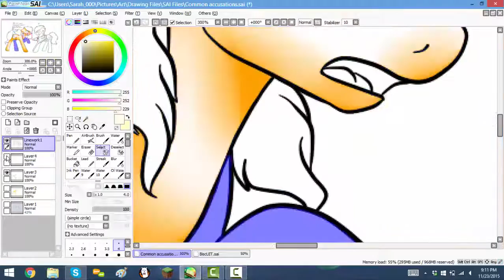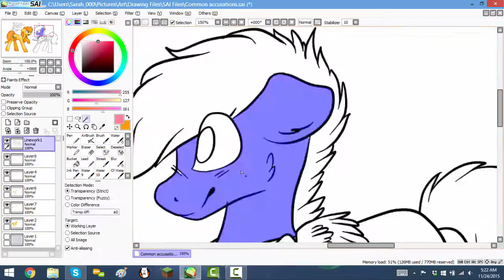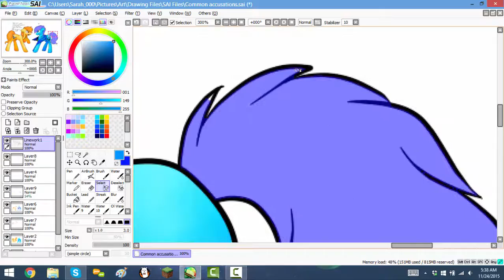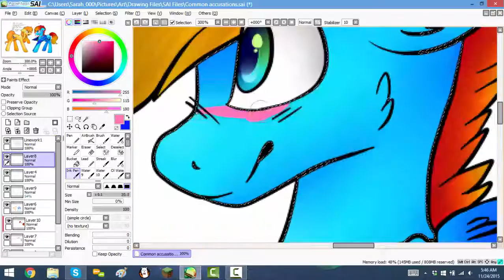MLP Speedpaint: Common Accusations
A little redraw of my boyfriend's oc and mine uwu. (Biscuit is Hana's older brother)
Characters - Him and I
Song: OMFG - Hello